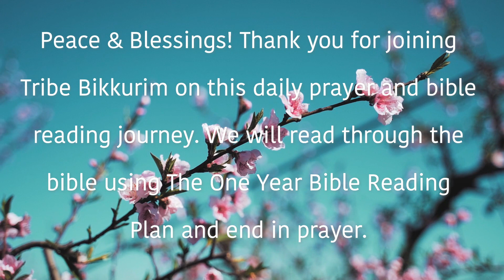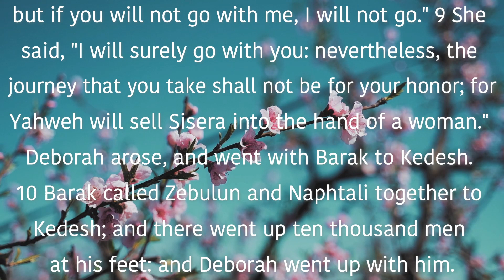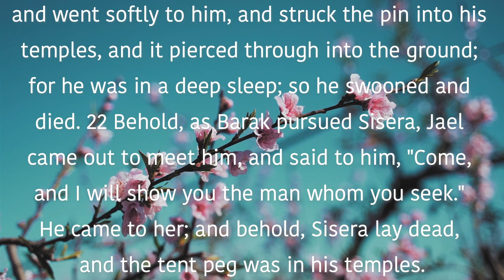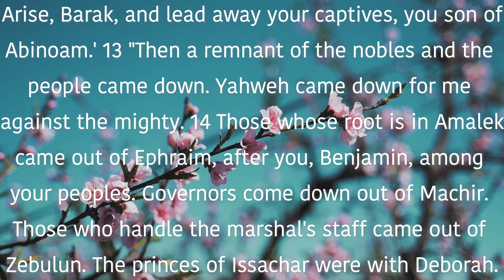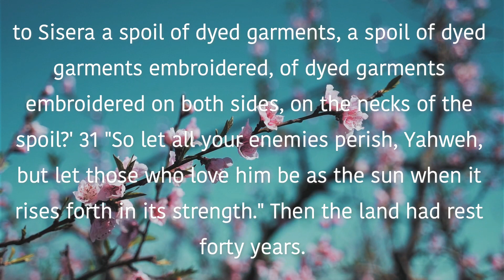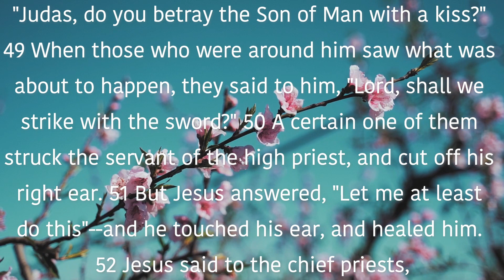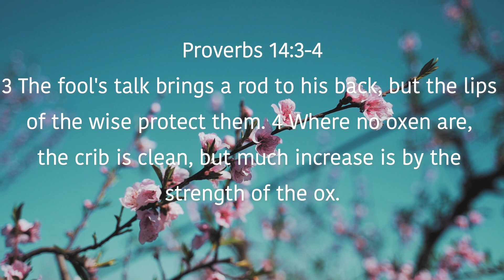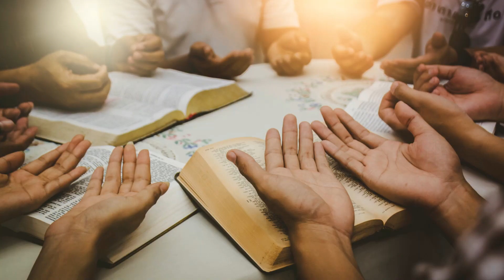April 25th Devotional